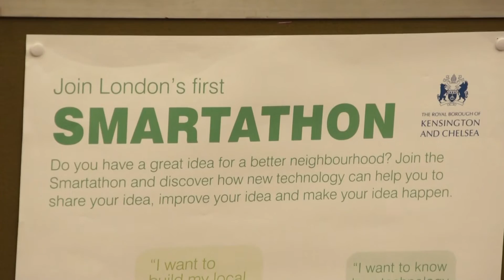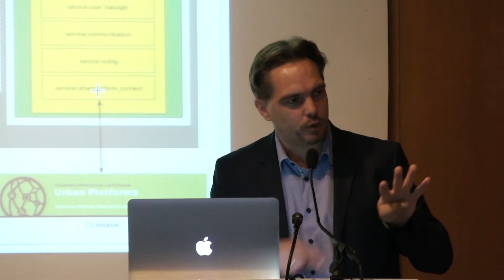Smartathon - Royal Borough of Kensington and Chelsea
Around 60 participants gathered in Kensington Town Hall on 17 September for the first ever ‘Smartathon’, a meeting to gather residents’ input on the upcoming smarticipate platform. The aim was to allow residents to voice concerns and to help shape the final tool.